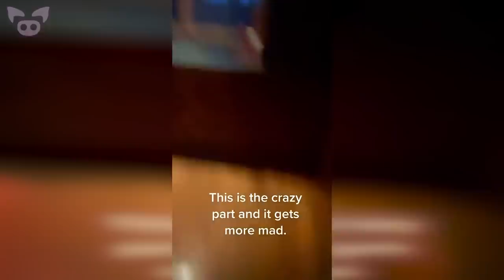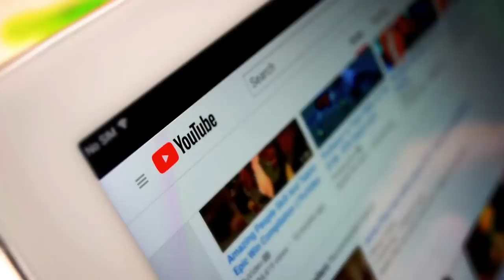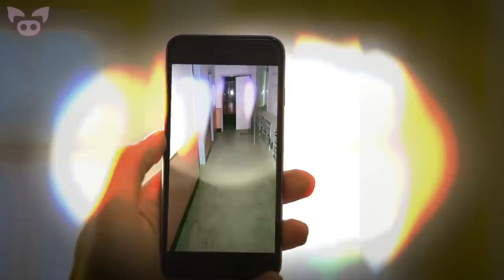Scary Videos That'll Make You Wanna Change the Channel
From a scary video of a possibly haunted hospital to creepy footage that might show a ghost in an old school, we take a look at scary videos that'll make you wanna change the channel.

SOURCES:
5. Blinding reverse lights installed.
...in this clip? I don’t see anything.
1. Follow for more creepy videos 😭👌